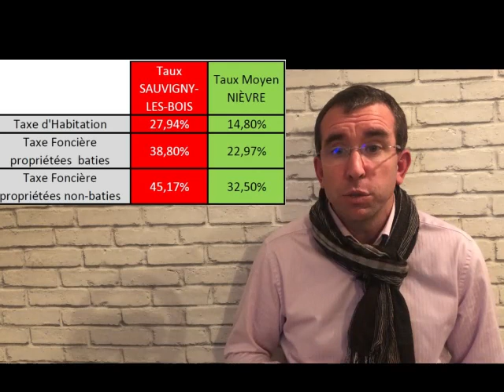La Taxe Foncière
@ensemblesauvignois est un organisme politique faisant partie de l'opposition au sein de la commune de Sauvigny-les-Bois dans la Nièvre bourgogne , représenté au sein du Conseil Municipale par David Boucher.
N'hésitez pas à partager toutes les vidéos, que vous soyez sauvignois ou non !

Merci à tous ! C'est ensemble que nous ferons avancer Sauvigny-Les-Bois, son territoire, son histoire et son avenir !